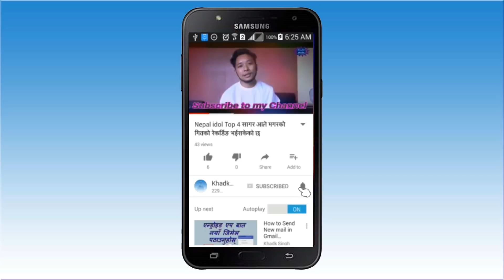Sagar Ale, in Australia Performance, Janaury 20, 2018 #1/ 2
This Videos, Sagar Ale in Australia Performance Janaury 20, 2018 #1/ 2